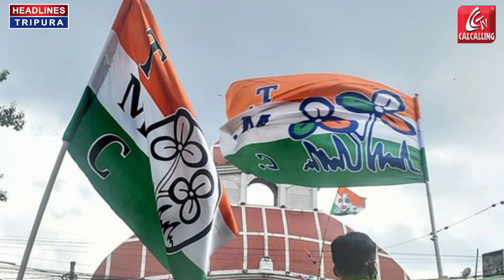মানিকতলার নতুন বিধায়ক হওয়ার দৌড়ে এগিয়ে সাধন কন্যা শ্রেয়া, বক্তব্য রাজনৈতিক মহলের